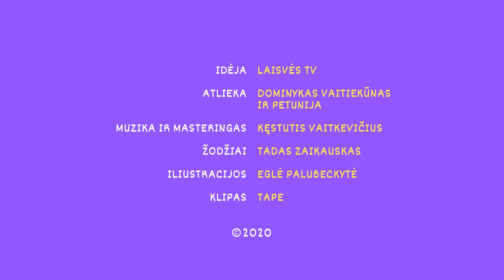Dominykas Vaitiekūnas ir Petunija - Nebūk tūpas | Klipas || Laisvės TV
Karantininių Velykų dainą „Nebūk Tūpas”

Rimtoji idėjos dalis:
Šventė, kurią esame įpratę švęsti šeimomis nenumaldomai artėja, bet dabar mes privalome likti namie ir taip ne tik palengvinti medikų darbą, bet ir saugoti save bei kitų žmonių gyvybes.
Remiantis Kinijos patirtimi, kuomet po jų Naujametinės šventės, kai kinai masiškai ėmė lankyti savo artimuosius,  kilo didžiulis viruso protrūkis, įkalti į galvą sau ir kiekvienam, kad negalime sau leisti tam pasikartoti yra tiesiog būtina.

Linksmoji idėjos dalis:
„Kalti į galvą" galite ir dainuodami tiek kartų, kiek mylite savo močiutę.

Dainos idėja Laisvės TV
Atlieka Dominykas Vaitiekūnas ir Petunija
Muzika ir masteringas Kęstutis Vaitkevičius
Žodžiai Tadas Zaikauskas